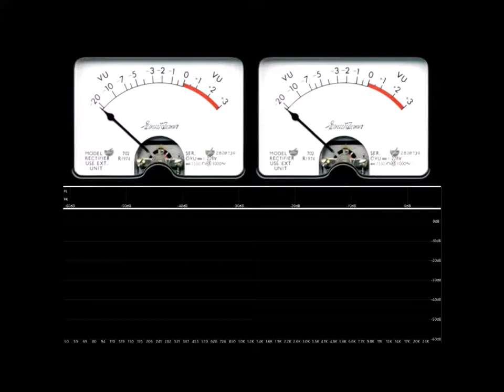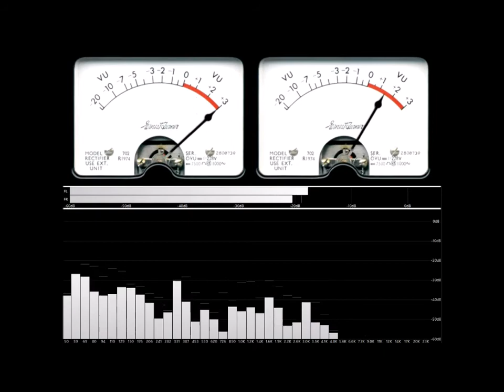Gentle Giant - River (Bouncing VU meter)